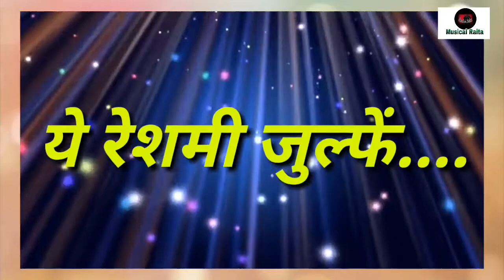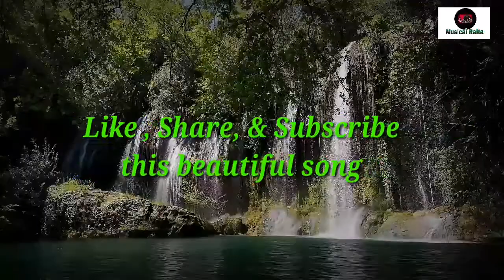ये रेशमी जुल्फें | ye reshmi julfe - Cover by Yogesh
Musical Raita
ये रेशमी जुल्फें..- yereshmi julfe - Cover song by Yogesh

Welcome to the world of music ! Hallo friends , I am yogesh &  you are watching Musical Raita . Music is our life ! And thanks to all our great great musicians ,singers & film industry for this lovely songs ! Because without music we can't live more ! so thanks again to all of them for this beautiful lifeline . Which help to survive our life ,  Help in difficulties , problems , every moments of our life !
Remember ,this is BGSM PRODUCTION

FRIENDS if you like to read stories like horror ,comedy , poet in hindi ,english,marathi ,Motivatinal & moral stories and much more .. Visit our web